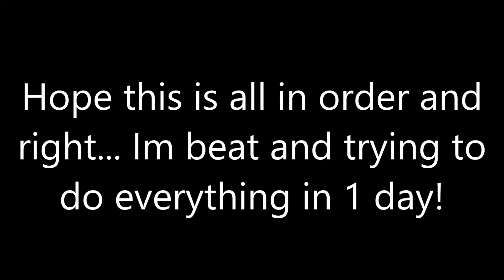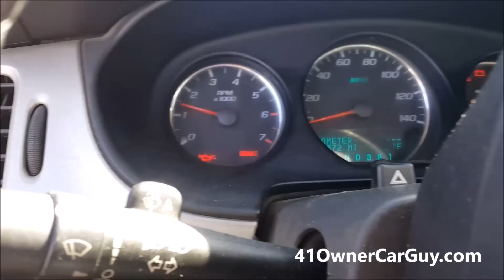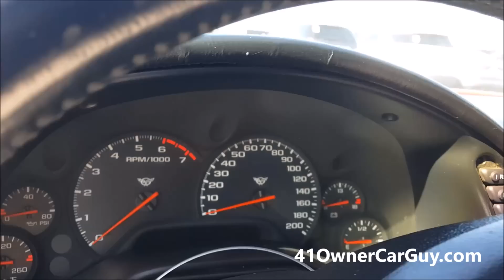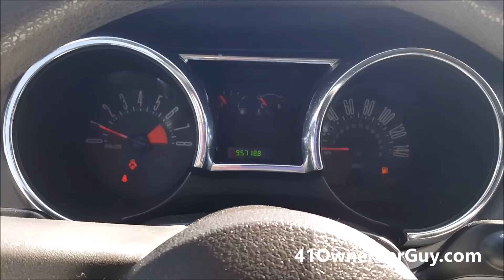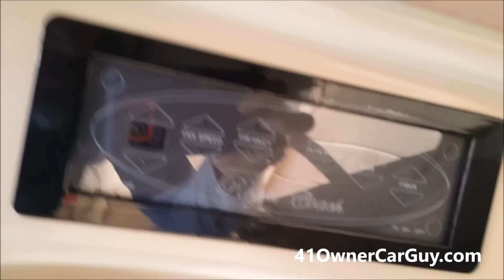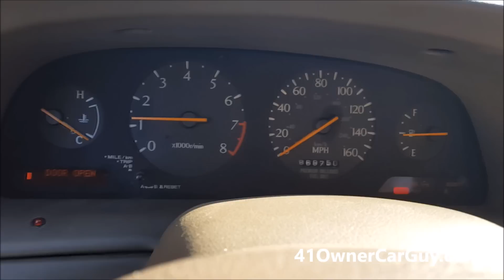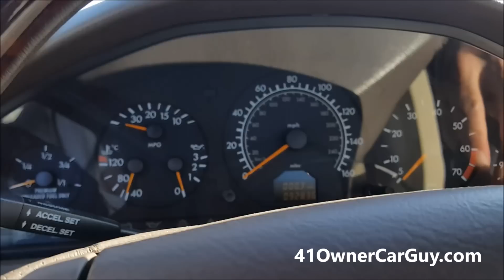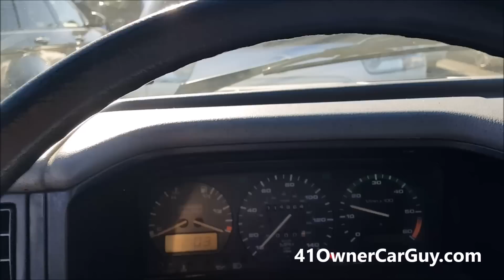HOW TO MAKE MONEY AT AUCTION ON CARS ~ AUTOMOBILE VIDEO AbC! #1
1 Owner Car Guy   (Nathan Wratislaw)